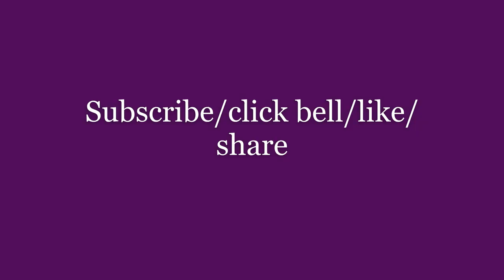Latest Women's Wedding bridal lehenga choli suit in silk and velvet with zari and emroidered work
women's wedding bridal lehenga choli suit...latest silk, velvet lehenga choli with heavy embroidered and zari work with elegant style